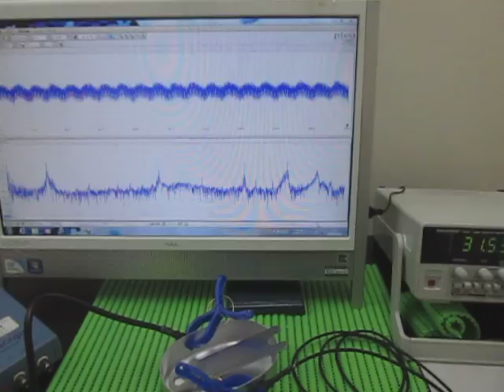対象物の音響（超音波）特性 Acoustic（ultrasonic） properties of the object